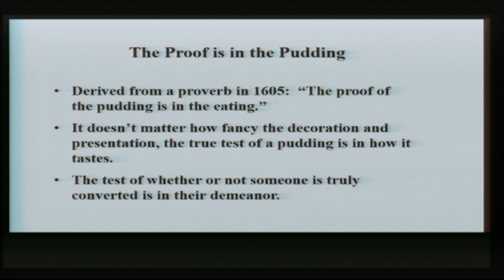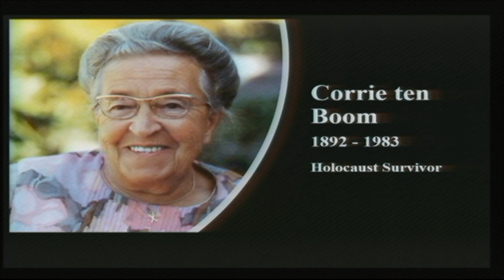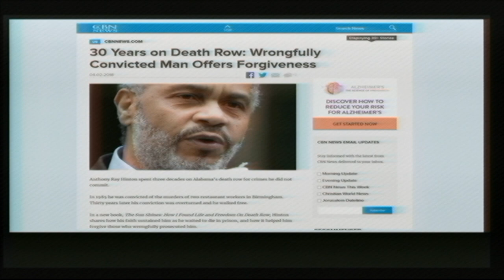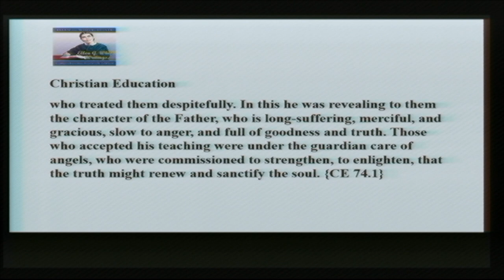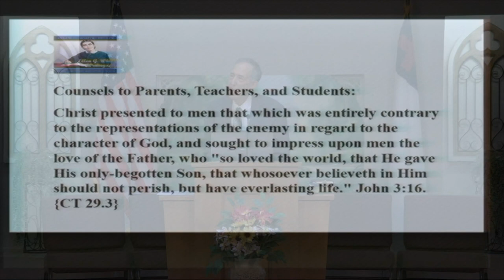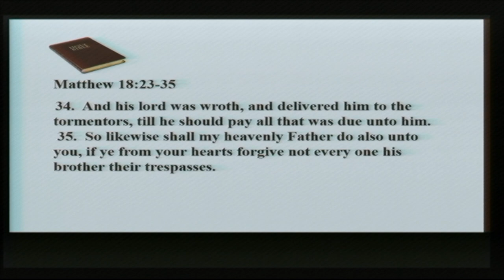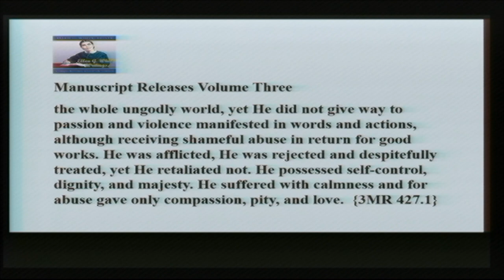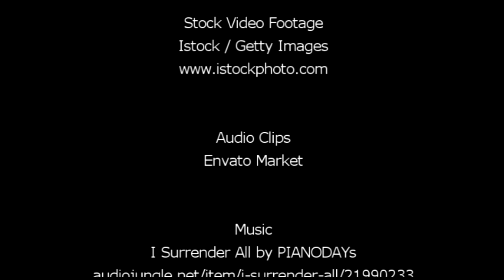"The Road To Forgiveness" by Arnie Suntag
Mr. Suntag shares amazing stories of forgiveness and how God can help us forgive those who have wronged us.